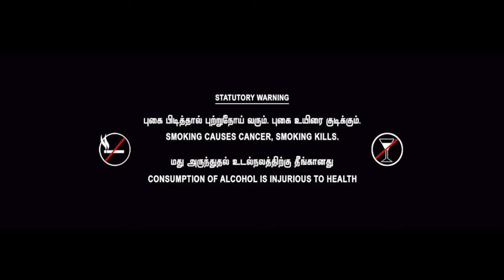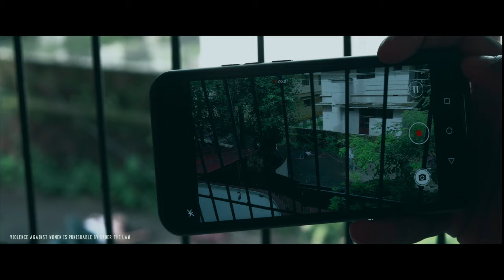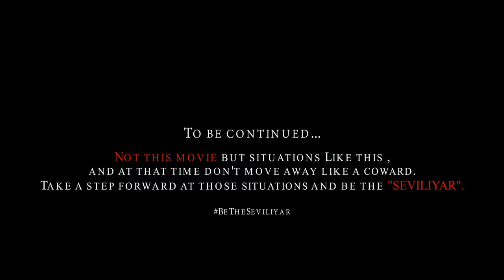SEVILIYAR | செவிலியர் | SHORT FILM OFFICIAL | ULTRA HD4K | AEM PRODUCTION | ANTONYJIJIN A J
“SEVILIYAR” (Malayalam/Tamil) Short Film Edited & Directed by Antony Jijin A J

Starring - RJ Anuroop ), ShajeerLal ) , Chinnusree , Akhila , Avani etc...

Associate Directors - TK Lalu , Mithun MCC Directors - Sayanth , Vyshnav

Food & Transport - Quartet Events